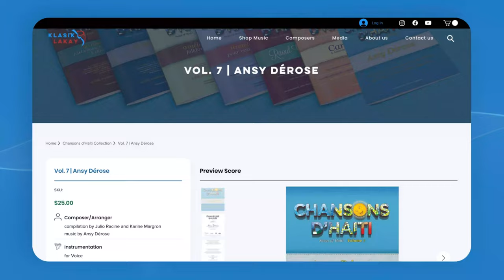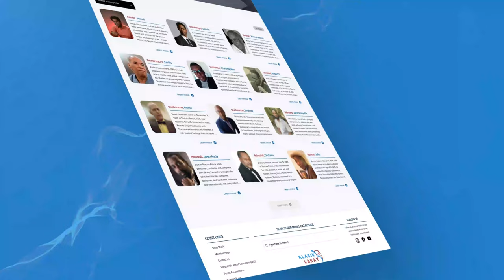Introducing Klasik Lakay - Home of Haitian Classical Music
Klasik Lakay is the first Haitian music publishing company specializing in the promotion and distribution of Haitian classical music. Established with a passion for preserving and celebrating the rich cultural heritage of Haiti, Klasik Lakay is dedicated to showcasing the talent and creativity of Haitian composers and musicians in the realm of classical music.